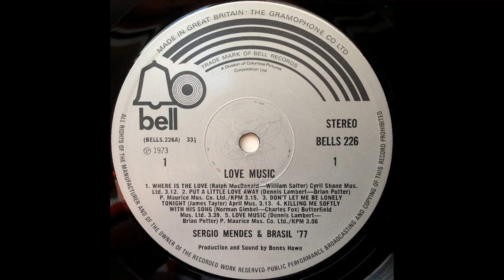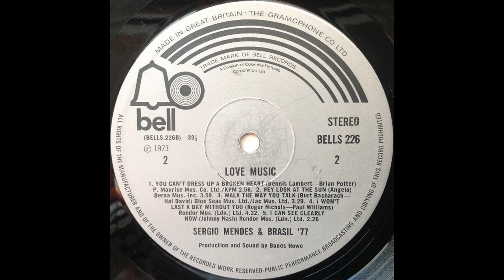Sergio Mendes And Brasil '77 - Love Music (1973) Part 3 (Full Album)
8. Sergio Mendes - Walk The Way You Talk (0:00)
9. Sergio Mendes - I Won't Last A Day Without You (3:32)
10. Sergio Mendes - I Can See Clearly Now (8:07)

Love Music is the third studio album by Sérgio Mendes and Brasil '77. This is the first album to feature vocals by Gracinha Leporace and Bonnie Bowden.

Review by Richard S. Ginell:
Upon his first move away from A&M, Sergio Mendes signed with Bell, known mostly for pop fluff on the level of the Partridge Family, and practically jettisoned Brazil in search of a return ticket to the pop charts. Bones Howe is totally in charge of the production, Mendes has little to do with the arrangements (Bob Alcivar and Tom Scott handle them), and half of the material is Top 40 pop. It's surprisingly pleasant at times, too, with some traces of the Mendes '66-'77 sound still audible. But Mendes is a much more interesting musician than you'd suspect from hearing this -- and no, it didn't exactly send Top 40 radio into ecstasy.

Personnel:
Acoustic Guitar, Electric Guitar – Oscar Castro-Neves
Arranged By [Rhythm Section] – Bob Alcivar, Sérgio Mendes
Arranged By [Vocal Arrangements], Keyboards – Bob Alcivar
Art Direction – Beverly Weinstein
Bass – Sebastian Neto
Bongos, Congas, Percussion – Paulinho da Costa (Paulo Da Costa)
Congas, Triangle, Percussion – Laudir de Oliveira
Coordinator [Production Co-ordinator] – Pamela Vale
Design [Tepee Graphics] – David Larkham, Ron Wong
Drums – Claudio Slon
Electric Guitar, Rhythm Guitar, Twelve-String Guitar – Dennis Budimir
Engineer [Assistant] – Biff Dawes, Ed Barton, Ken Caillat, Terry Stark
Mastered By [Disc Mastering] – John Golden
Photography By – Ed Caraeff
Piano, Electric Piano – Sérgio Mendes
Producer, Engineer, Sounds – Bones Howe
Vocals – Bonnie Bowden, Gracinha Leporace